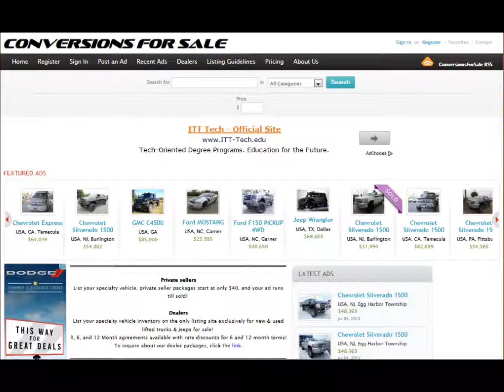2013 Lifted Chevy Silverado 1500 LT Rocky Ridge Metal Mulisha